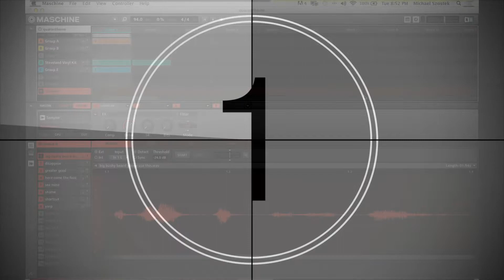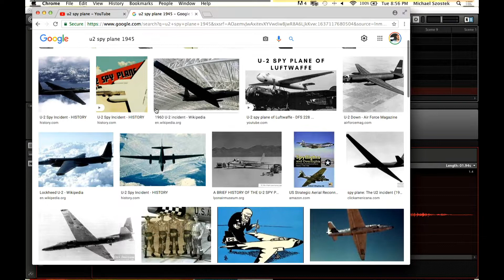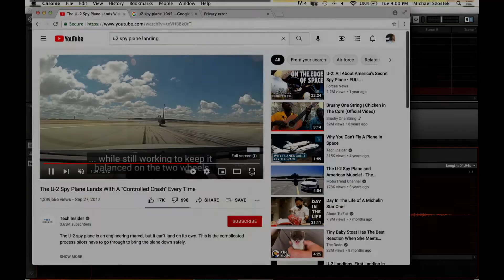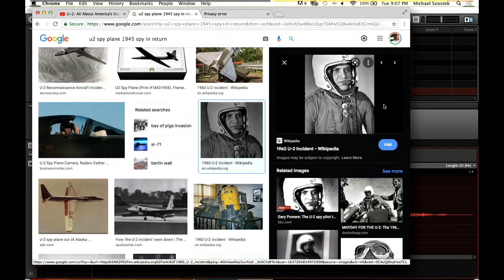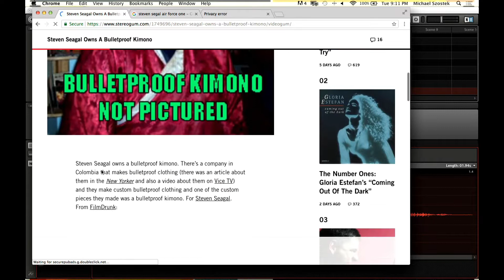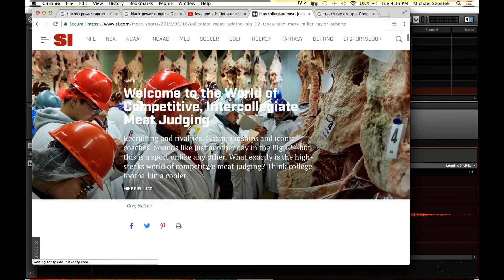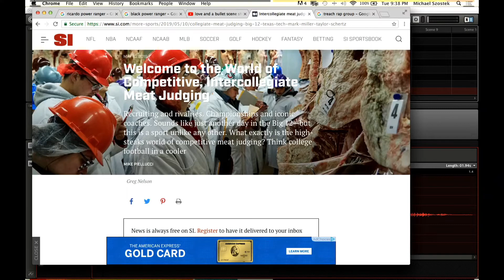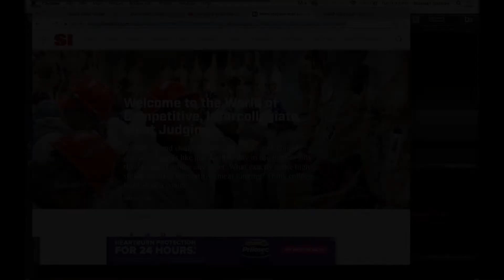Steven Seagal Flies A U2 Spy Plane To A Meat Judging Competition - The SIP Freepidode